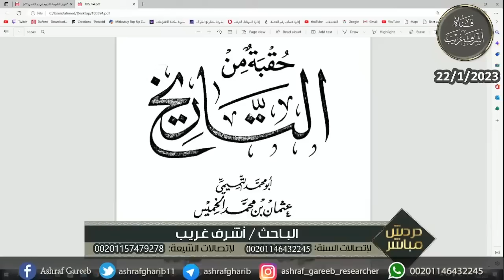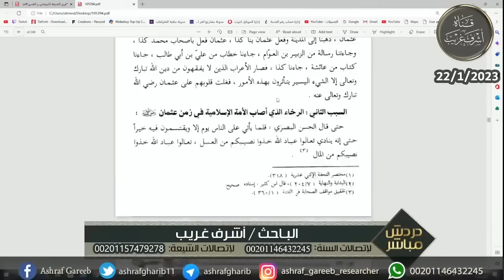الكـذب والتدليس على كتاب عثمان الخميس